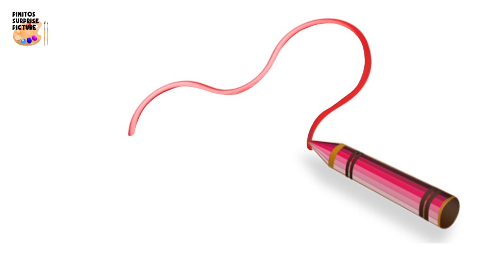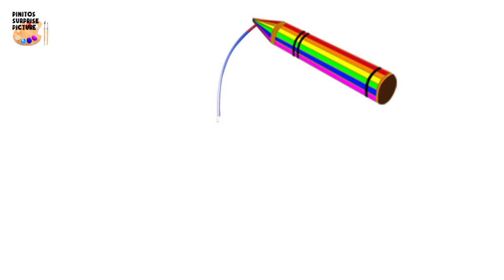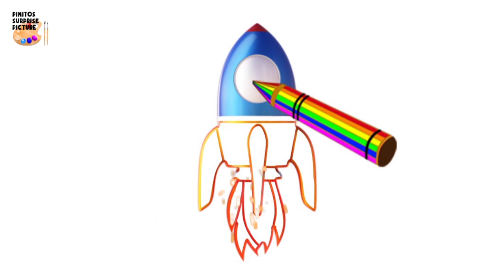LEARN TO DRAW AND COLOR A FIDGET SPINNER | COLORING PAGE TO LEARN COLORS | VIDEOS FOR KIDS 🌈👍⌛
⬇⬇⬇⬇ DESCRIPTION BELOW ⬇⬇⬇⬇

In today's video, we are going to draw and color our three Fidget Spinners !! Do not miss this fun video of coloring in drawings for children !! We´re going to use felt tips and paints of all different colors, blue, green, red, pink, yellow, orange and many more !!

Video Topic :
LEARN TO DRAW AND COLOR A FIDGET SPINNER | COLORING PAGE TO LEARN COLORS | DRAWING VIDEOS FOR KIDS

Please leave comments in videos below regarding what kind of Surprise Pictures you would like me to create!

````````````````````````````````````About Us``````````````````````````````````````````

Welcome to PinitosTV Surprise Picture!  We are a family friendly Children's Educational channel.  We invite your children to enjoy our videos where they can learn about colors, shapes, numbers and much more in a fun in an entertaining and interactive way.  We hope that your child enjoys the suspense and humor in keeping his imagination and attention focused on what the surprise is!

"Toto" the Crayon traces and colors into life a fun collection of interesting surprise pictures.  These pictures are all new to the YouTube platform and we are so excited to share them with your family.

** Other Popular PINITOS SURPRISE PICTURE Videos **

"ROCKET" IN OTHER LANGUAGES : cohete, , tākirirangi, roket,raketë, suziria, raketa, coet, raketti, fusée, foguete, Rakete, ρουκέτα, Eldflaugar, roicéad, razzo, rokit, rakett, rakieta, rachetă, ракета, cohete, roced, raket, 火箭, foob ​​pob ua ntxaij, គ្រាប់រ៉ុកកែត, 로켓, Tên lửa, roket, vuurpyl, roketi, roka, Lata, rocket, kuwitis, balafomanga, roket, tākirirangi

"NURSERY RHYMES" IN OTHER LANGUAGES : canciones en inglés para niños, barnvisorna på engelska, Músicas em inglês para crianças, Gyerekzene, Kinderlieder in Englisch, 英文兒歌, Písničky v angličtině, Comptines en anglais, Lagu-lagu anak berbahasa Inggeris, Musik Untuk Anak, Barnerim på engelsk, Canzoni per bambini in inglese, Engelse kinderliedjes.